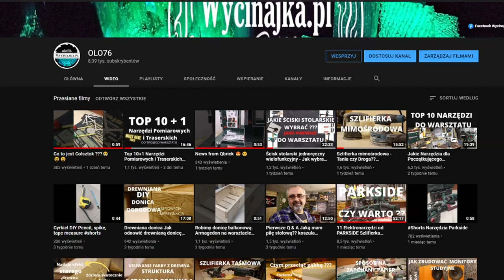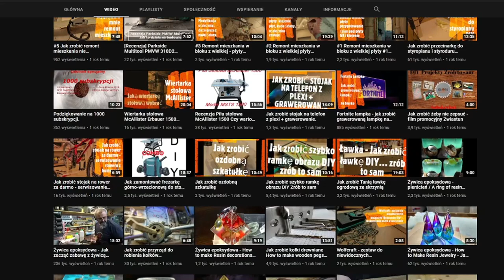Krążki ścierne na rzep 125 mm D I Y Zrób to Sam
A w sklepie nie ma takich jak potrzebujesz?? i kupujesz to co jest ?? Ja tak zrobiłem i trzeba sobie jakoś radzić 😉😉👍👍👍